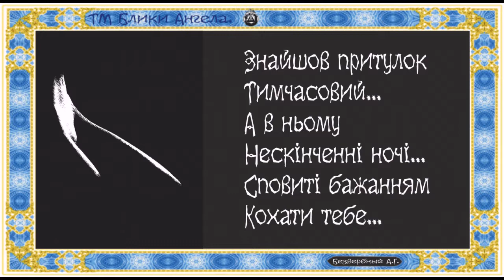Блики ангела... ЗНАЙШОВ ПРИТУЛОК ТИМЧАСОВІЙ